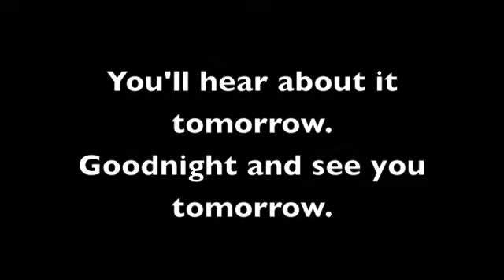Paying My Bills (GA EP106 4:17:2012)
Went to my shrink and payed my bills.